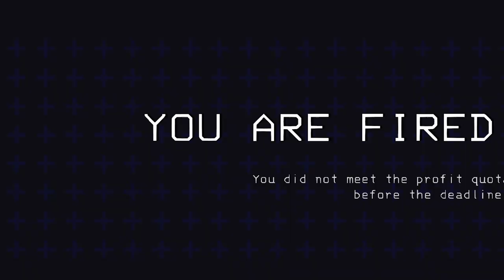To koniec... części 1 ( ͡° ͜ʖ ͡°) | Lethal Company #7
No i klops... zwolnili nas. Ale to nic, bo możemy powrócić jako nowi pracownicy. Zresztą dla tej masakry na końcu było warto 😂